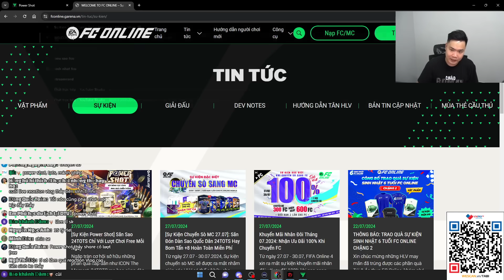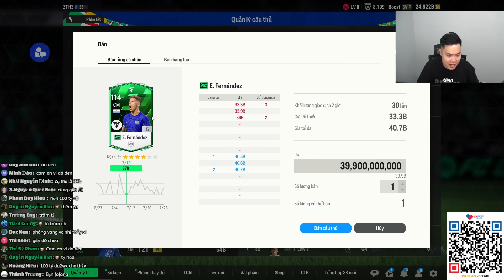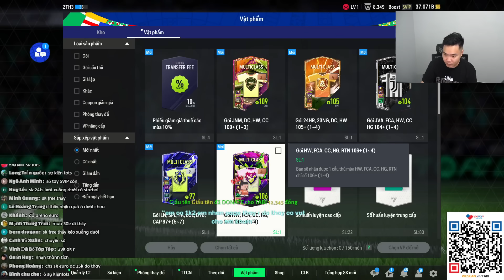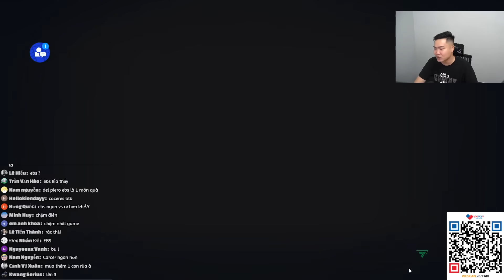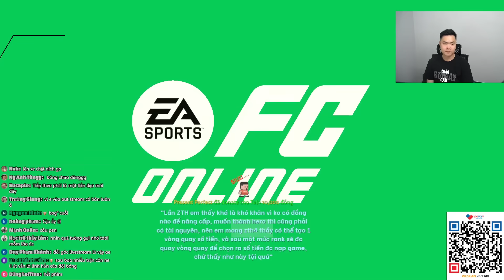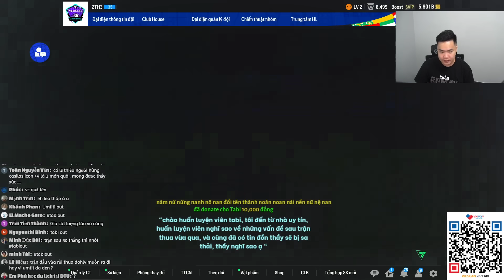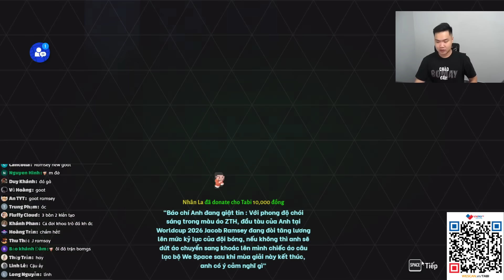ZERO TO HERO SS3 #12: GẶP KHÓ KHĂN KHI THAY ĐỔI VỊ TRÍ HẬU VỆ | Tabi Tuấn Anh